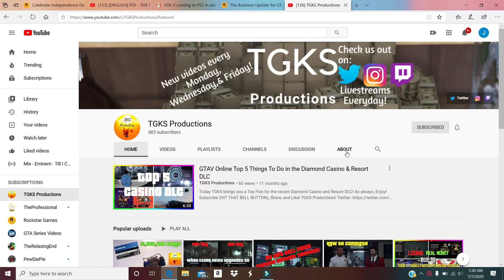TGKS Production's 4 Year Anniversary!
This channel is officially 4 years old today! Although this channel is small right now, I greatly appreciate everyone who has been a part of it. I will strive to continually upload content and grow this channel as much as possible. As always, have a great day!

TGKS Productions is a creative and ambitious YouTube Channel that has its primary focus on the popular open world games of GTA Online and Red Dead Online for the near and foreseeable future. Our most dedicated member consistently streams grinding videos for both games mentioned above and is happy to be able to help others in, as well as outside of these streams. We also plan to upload tips, guides, and walkthrough videos, for both games, as well as showcase new content. Keep in mind that everything done and accomplished in these games are completely LEGITIMATE according to the guidelines of the game developers, RockstarGames. As far as beyond the near future, TGKS Productions does plan to showcase other games and take part in other endeavors.